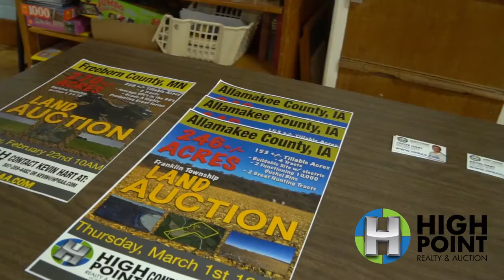Iowa Land Auction